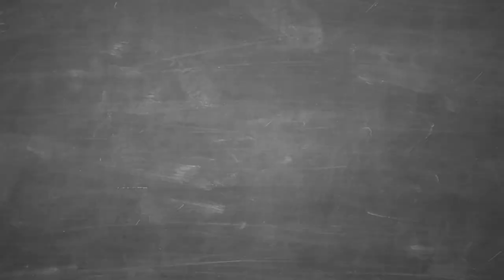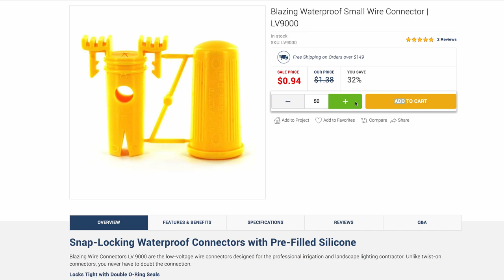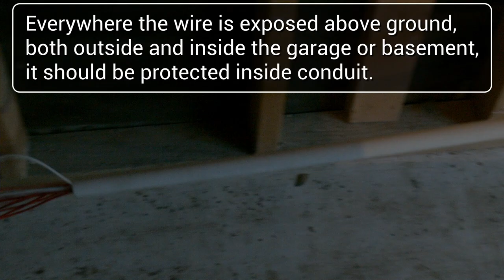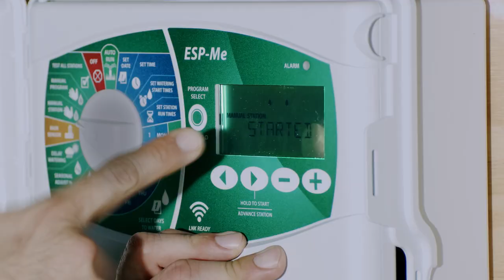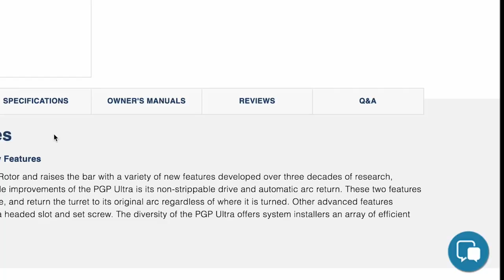How To Run Sprinkler Wire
Sprinkler Warehouse Pro Adrian Sanchez talks with the Steve Okelberry Irrigation Professional and owner of Sprinkler Warehouse about how to run sprinkler wire in your yard's irrigation system.